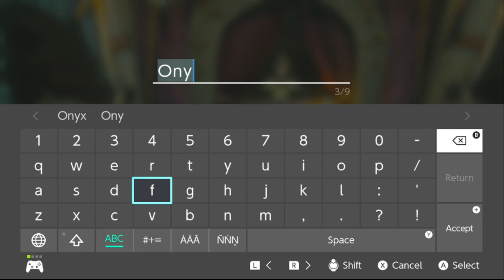[Blind] LoZ: Tears of the Kingdom [2]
Departing the tutorial stuff and poking around the Hyrule Castle region. Lots of shrines, lots of getting sidetracked, and lots of issues building things correctly. :P